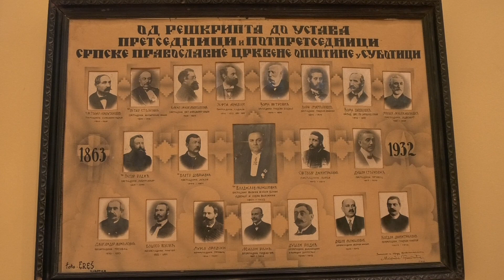U ponedeljak počinje Nedelja pravoslavlja SKC "Sveti Sava"